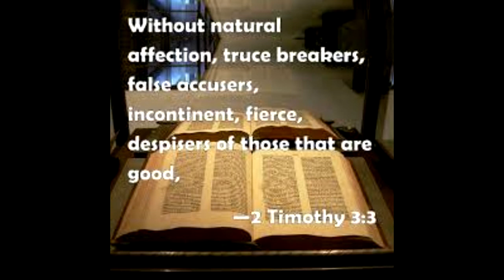unnatural affection_Pastor Terrell Bear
** 2 Timothy 3:1-5  This know also, that in the last days perilous times shall come. For men shall be lovers of their own selves, covetous, boasters, proud, blasphemers, disobedient to parents, unthankful, unholy, Without natural affection, trucebreakers, false accusers, incontinent, fierce, despisers of those that are good, Traitors, heady, highminded, lovers of pleasures more than lovers of God; Having a form of godliness, but denying the power thereof: from such turn away.